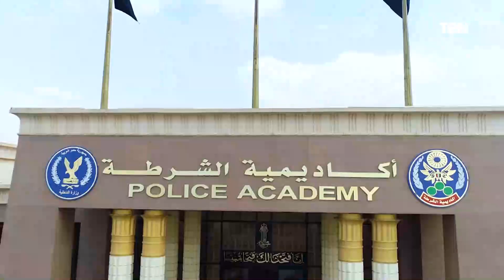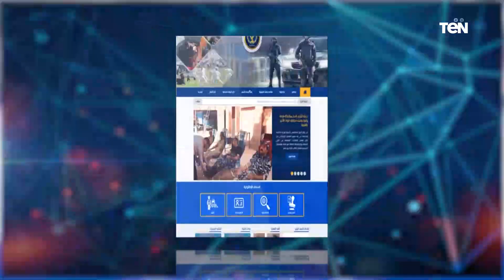رِجَالٌ صَدَقُوا مَا عَاهَدُوا اللَّهَ عَلَيْهِ.. اليوم العالم العربي يحتفل بيوم الشرطة العربي 2020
أخبار_TeN - رِجَالٌ صَدَقُوا مَا عَاهَدُوا اللَّهَ عَلَيْهِ.. اليوم العالم العربي يحتفل بيوم الشرطة العربي 2020